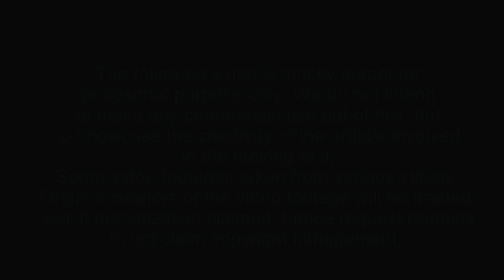পিতৃ ঋণ SK Samad | Shahi Film Production.Arman,Popy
Shahi Film Production presents new short film :

Staring :
Director : Sk Abdus Samad
Story : Sk Abdus Samad
Production : Shahi Film Production

                                     @Shahi Film Production